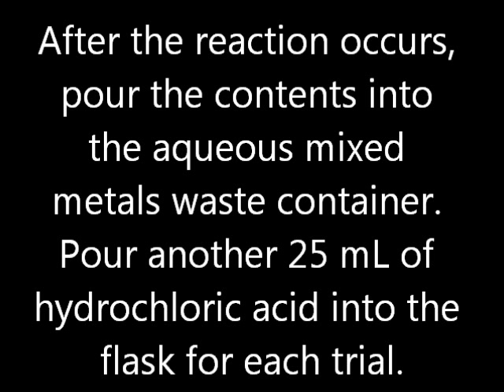1102 Exp't 3: Measuring Hydrogen Gas Released into Graduated Cylinder